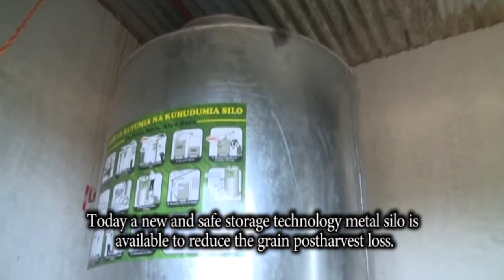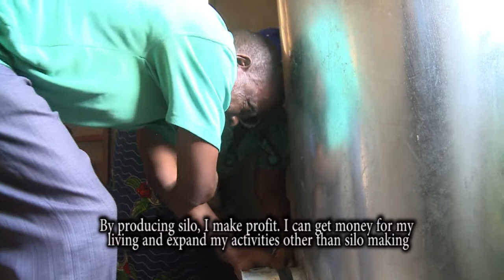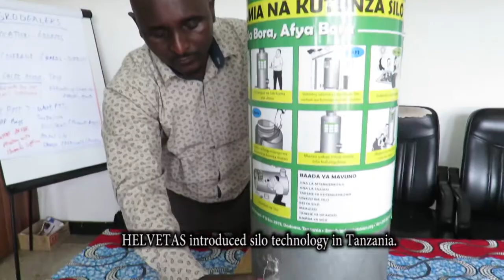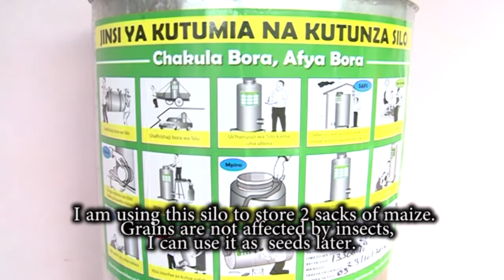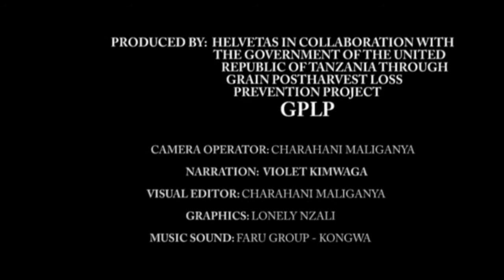Metal Silos for Safer Grain Storage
What is a metal silo? Information on metal silo as a technology to store grains safely at a household level